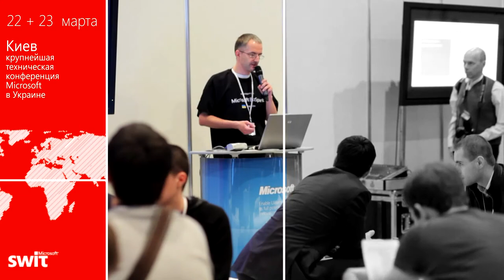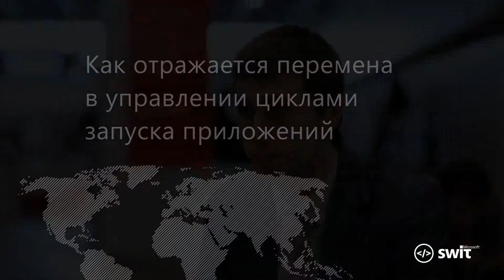Интервью | Денис Резник | Microsoft SWIT 2012